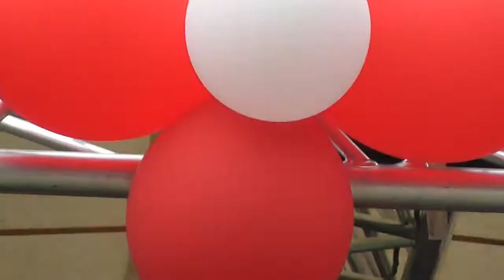ILKNUR & GURAY SESLAV DV 1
STUDIO ASAN STEFAN KARADJA FULL HD